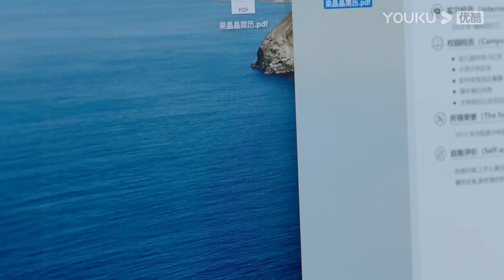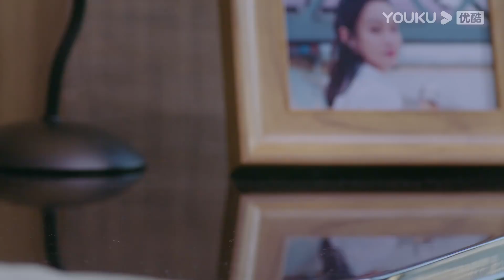ENGSUB EP14【别跟姐姐撒野 Destined to Meet You】剥橘子！剥橘子！我要剥橘子 | 陆妍淇/杨泽/倪寒尽/郭嘉语 | 都市爱情片 | 优酷 YOUKU